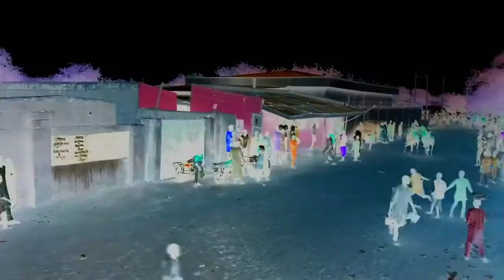Tseran dawaki gumel Hantsi Tv